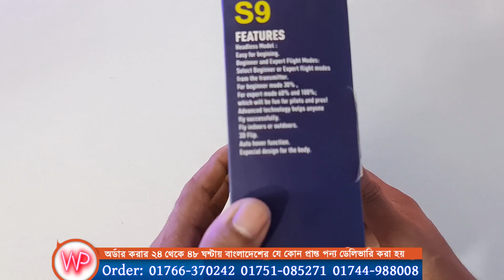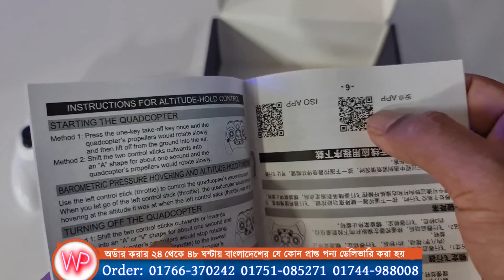S9 Mini Drones Camera HD Camera WiFi FPV Altitude Hold RC Quadcopter Foldable Selfie Micro Drone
Size: Unfolded: 9 * 7 * 3CM
Charging time: 40 minutes
Flight time: 30 minutes
Remote control distance: 500 meters
Battery capacity: 3.7V\800mAh
Remote control batteries: 3 AA batteries (sold separately)
Product list: Aircraft * 1 Remote control * 1 Screwdriver * 1, AB wind blade 2PCS each, USB cable * 1, instruction manual * 1, mobile phone clip * 1 (only available with camera version)